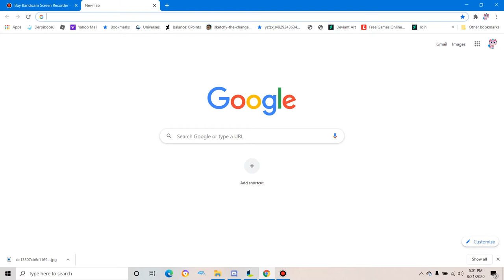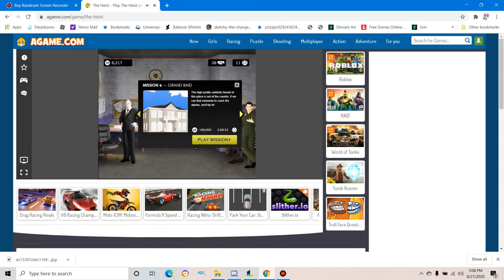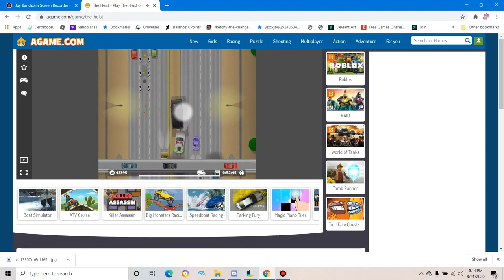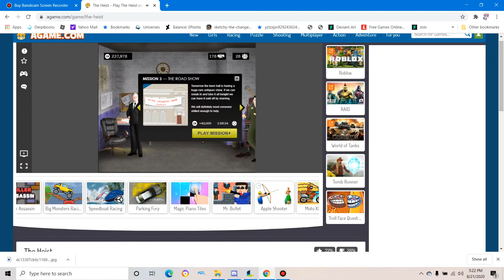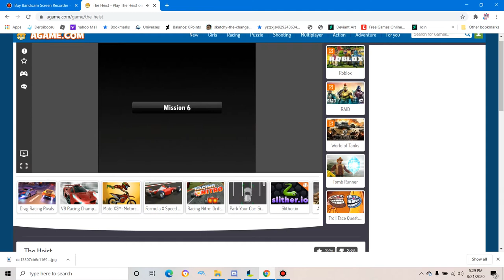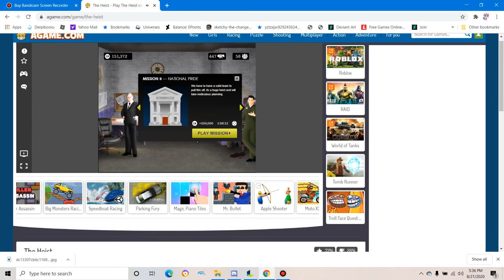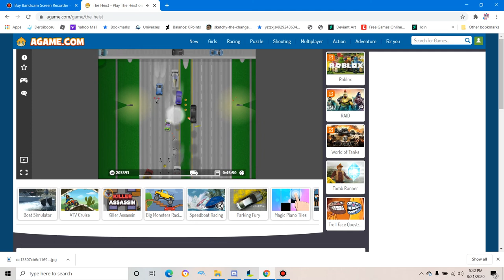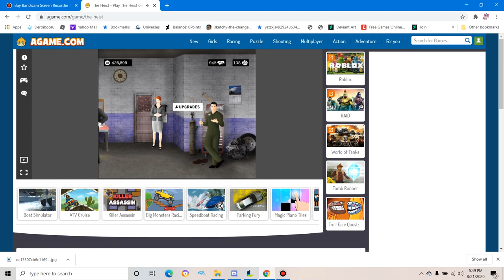The heist|Bump into things lose credits end of story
The heist is a game where you steal stuff and try to get away from the cops in your getaway van you can earn respect by completing missions to hire specialists you have a certain amount of time to complete each mission if time runs out in a mission you lose be careful when driving your van every time you hit something you lose credits you can buy armor to lose less credits from hitting things and you can buy weapons to get rid of cops and you can upgrade your engine to increase the top speed of your van specialists can only be hired with respect each specialist requires a certain amount of respect before they can be hired some specialists help out with certain missions in the game but they also give you a performance bonus which increases the amount of credits you get at the start of each mission you can also increase the amount of credits you get at the beginning by upgrading your van you can increase the amount of credits you have in a mission by destroying cop cars if you beat all 10 missions normally you'll get boost and a gold van but this is agame so i got only the gold van no boost